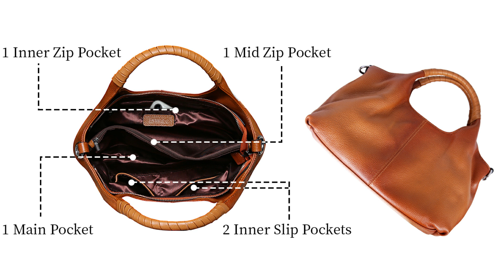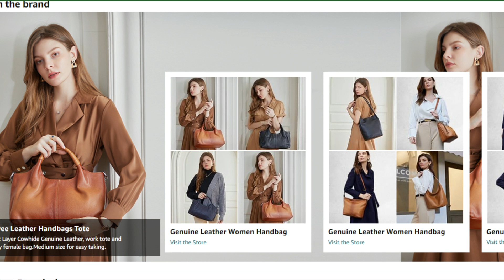Leather Purses and Handbags for Women Shoulder Bag Top Handle Satchel Ladies Hobo Crossbody Bags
Leather,Polyester
Imported
【High Quality Cowhide】---Our handbag is made of First Layer Cowhide Genuine Leather, more durable and breathable. And featured silver metal hardware and soft coffee polyester lining. ssentials in safe while providing smooth experience.
【Interior Structure】---2 Main compartments, 1 zipped pocket divider, 1 phone pouch, 1 card slot and 1 zipped pocket on the wall, it's a practical work tote and daily female bag which will keep you stuffs organized.
【Exterior Structure】---On the exterior of the bag, 1 zipped pocket on the back, Convenient storage for your keys and change. Nice everyday collection bag.
【Design Feature】---High quality material with stylish design. Comfortable top handle and extra adjustable long shoulder strap makes the leather purse versatile. And the reinforced bottom can be placed on the table and maintain its shape without collapsing.
【Dimension】---12.67 (L) x 7.6 (H) x 5.07 (W) inches. Weight: 1.92 lbs. When hanged up with purse, the drop distance of the long shoulder strap to the purse body will be 21~24 inches. (Adjust the strap length according to your own comfort)